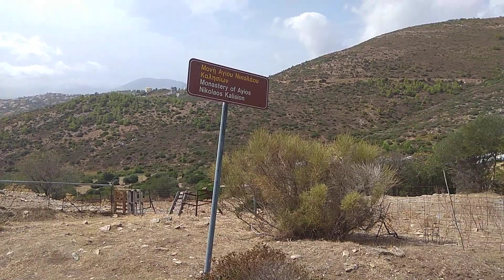Penteli mountain.Agios Nikolaos Kalission chapel